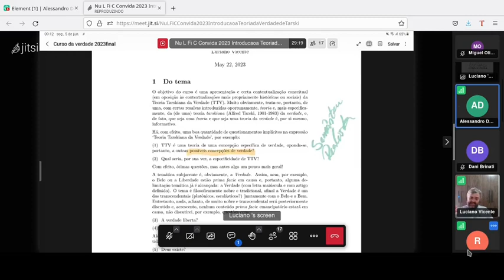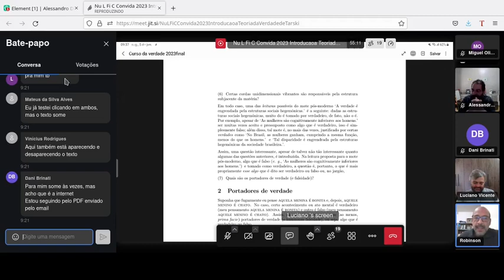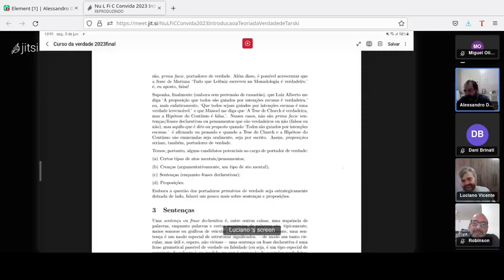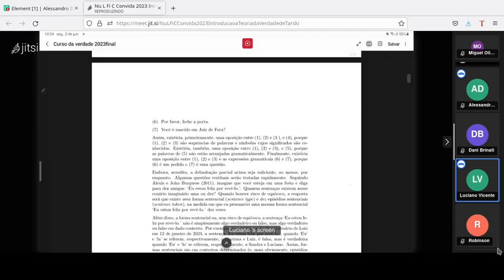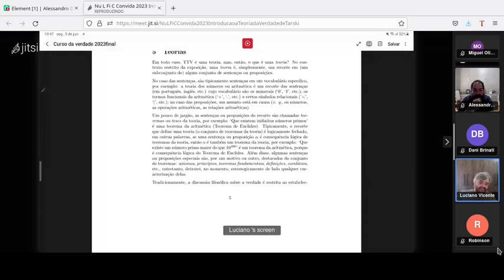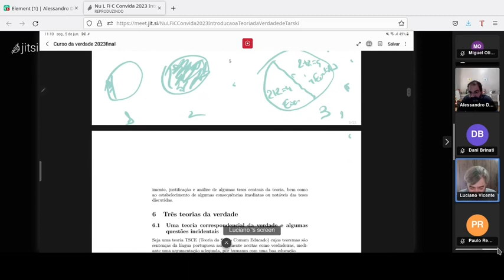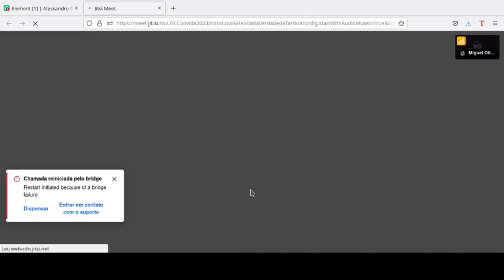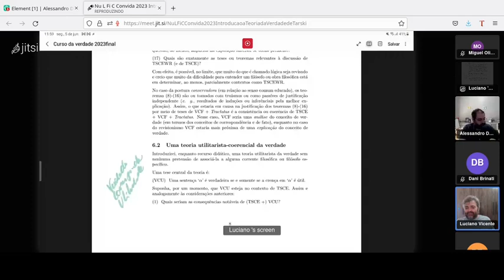introducao à teoria tarskiana da verdade parte 1 - Prof. Dr. Luciano Vicente (UFJF)